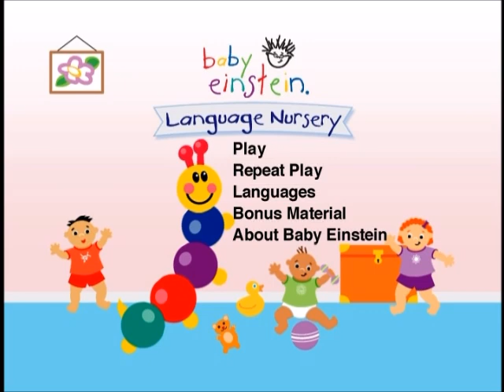Baby Einstein: Language Nursery (2004) DVD Main Menu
From Baby Einstein: Language Nursery (2004) DVD.

📬 MAIL:
Eric Gregory Thompson Official
215 Rush Lane
Tweed, ON K0K 3J0
Canada